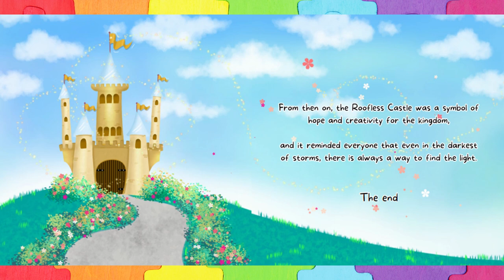✨The Roofless Castle and a Very Clever Princess┃A Kids Read Aloud Story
💖A once beautiful and majestic castle has its roof blown away! What will our princess do to solve this problem?
Written and illustrated by Thitima Alabi.

❤️A Great Big Thanks to the Author for sharing her sweet story with Dixy's Storytime World.

💥It is important to engage our kids in holding a book in their hands.

💛Please note that Read Aloud videos are only there to bring kids' attention to these amazing books. (Also for kids who are not so lucky and cannot afford to buy these books)

🧡Our Read Aloud Channel is great for kids and adults and a great way to learn to read, and love books.